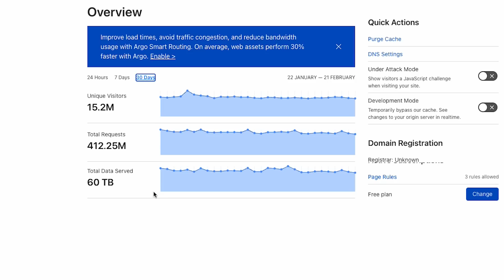Har mahinay 41 Crore 20 lakh | islam360 [IMPORTANT VIDEO]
- Why Do You See Ads in Islam360 Application?

- How much does it cost Islam360 team to run this application online?

- How can you take part in making Islam360's mission successfully up and running?

In this video, our Founder Zahid Hussain Chihpa has answered all these questions for islam360 users.